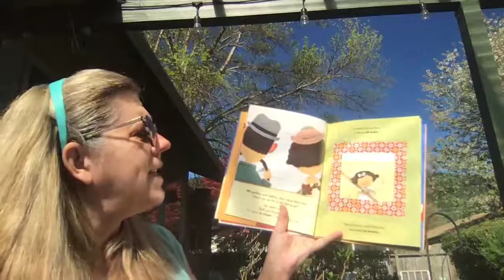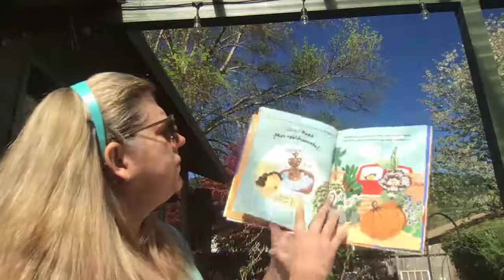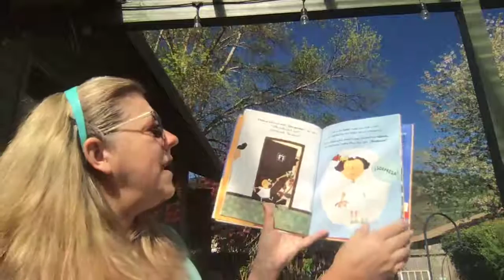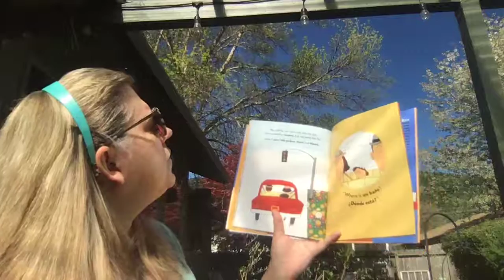Oh No, Gotta Go!